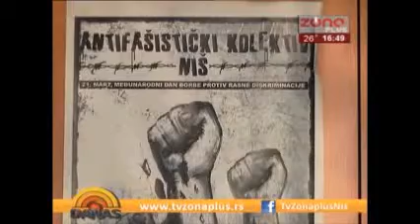Danas, TV Zona Plus, 21 03 2017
Maja Kamenov iz Centra za razvoj civilnih resursa govori o obelezavanju 21. Marta Medjunarodnog  dana borbe protiv rasne diskriminacije u Nisu.